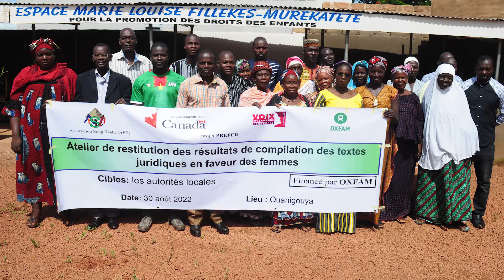LORUM : SONG-TAABA AIDENT DES FEMMES A RECOUVRIR LEURS DROITS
Le mardi 30 août 2022, la salle de réunion de l’association des Jeunes pour le Bien-être Familial (AJBF) a abrité un atelier de restitution de la compilation des contextes juridiques en faveur des femmes locales. Cette initiative est de l’Association Song-Taaba (AST) dans le cadre de son Projet de Renforcement  de la Participation Communautaire  des Femmes Rurales (PREFER). Présidé par le Haut Commissaire de la province du Lorum, cet atelier a vu la présence des autorités locales des femmes de Titao et de la commune de Ouindigui.